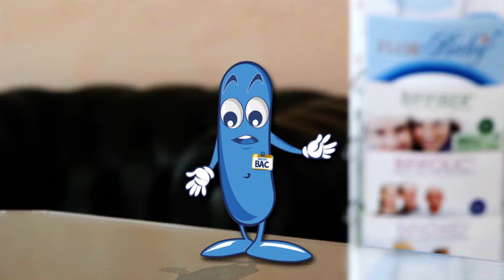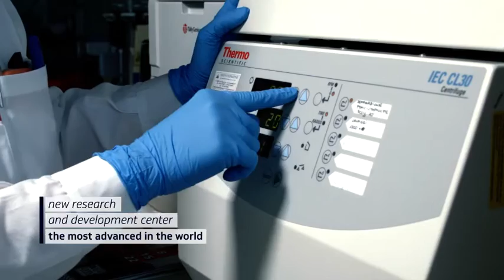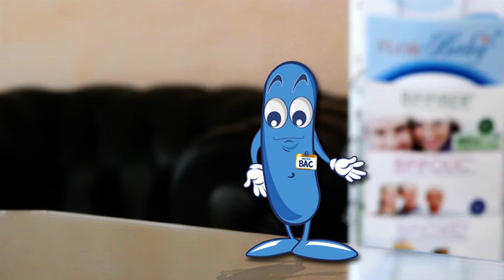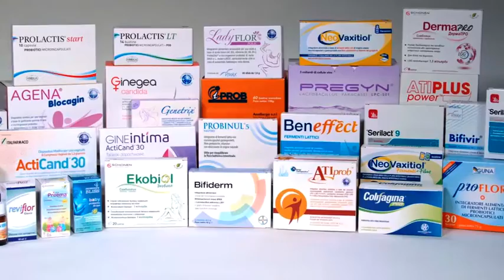Dr. Vera Mogna Tour of Probiotical and its History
Animated probiotic bacteria, Bac, leads viewers on a tour of Probiotical and its history with the help of Dr. Vera Mogna, head of business development. The company has been in business for 70 years, specializing in lactic fermentation in Italian cheeses. In 1985, now named Probiotical, embarked on 10 years of reach and development. The company has grown exponentially, and now does business in Europe, the U.S., Japan, the United Arab Emirates and many other countries.

At Probiotical’s world-class research and development center — the company’s core — new probiotic strains are constantly created and researched. Theirs is the world’s most advanced research center on probiotics.

Probiotical invests about 10% of its revenue into research and development annually. Its work has resulted in more than 65 patent families, involving innovative probiotic products, and new technologies to increase their effectiveness and stability.

Thanks to advanced research studies, Probiotical developed the use of probiotics for the use in several categories including gut health, respiratory health, women’s health, urinary health, skin health, cardiovascular health, weight management and sports performance.

The company also holds many patents for manufacturing procedures and technology. Those processes help to ensure that Probiotical’s strains are manufactured to be allergen-free and stable at room temperature even in the most complex formats. Probiotical also specializes in microencapsulation. Clinical studies have demonstrated the ability of microencapsulated strains to colonize the intestines five times more effectively than non-microencapsulated ones.

Probiotical was the first company in the world to be conceived exclusively for the study and manufacturing of probiotic microorganisms. The company offers bacterial strain isolation, and the study of understanding its specific use. The effectiveness of Probiotical’s strains effectiveness is demonstrated through in-vitro and human clinical studies, the results of which are frequently published in international journals.